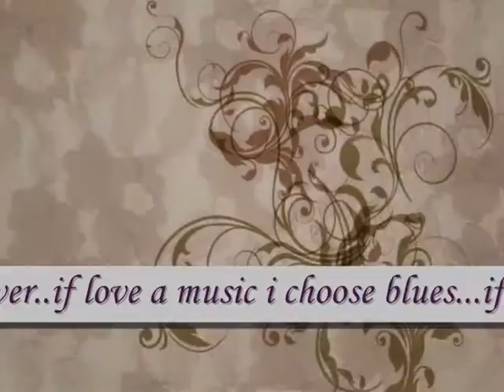Honey...if love comes in flower..if love a music i choose blues. - Miftachul Wachyudi (Yudee)